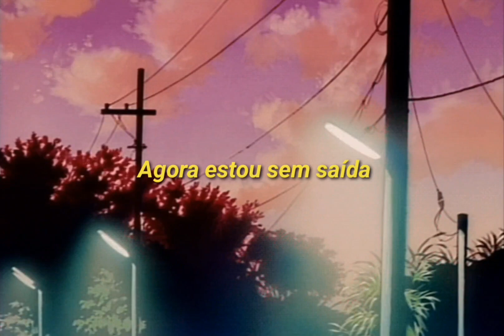Hiosaki - Magia (Cover) | AspicienD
Letra:
Era tudo magico
Ver o Sol se por, com você aqui
Era tão mais fácil
Acordar de manhã, e ver você do meu lado

E agora o que virá
Você só quis me usar
Será que parte do seu plano
Era me matar?

Você ferrou minha vida
E me deixou
Ainda por cima, uma parte de mim
Você levou

Agora estou sem saída
Virado do avesso
Me afogo em bebidas
Mas não te esqueço

E me deixou
Você levou

Telefone toca
Mas nunca é você
E ninguém bate na porta

Fácil de julgar
Atolado em mentiras
Como pude acreditar

No seu te amo
Agora sangro
Não tenho nada a perder
Estou entrando em desespero
Só queria ter você

E me deixou
Você levou

E me deixou
Você levou